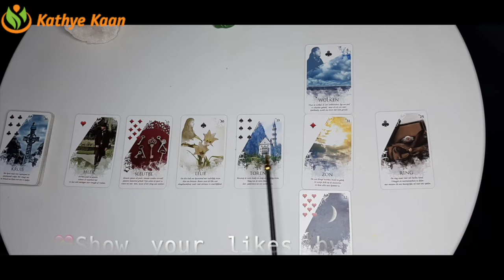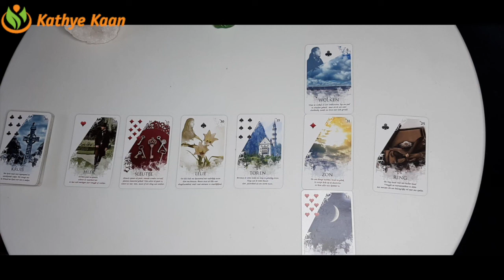VIRGO Bi MONTHLY MARCH 2021 🍀🌈 BUSINESS CAREER FINANCE WEALTH MONEY ☸️TAROT READING 💰💫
Kathye